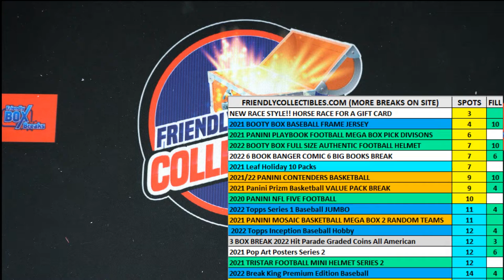Premium Screen Treasures Box FILL F ID PSTREASURES102